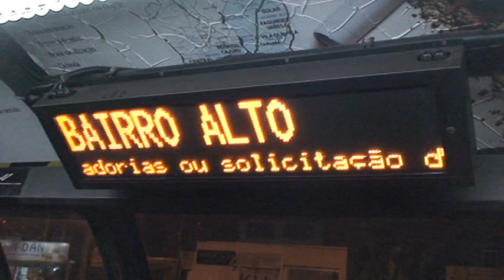Terminal Bairro Alto em Curitiba M2U03969